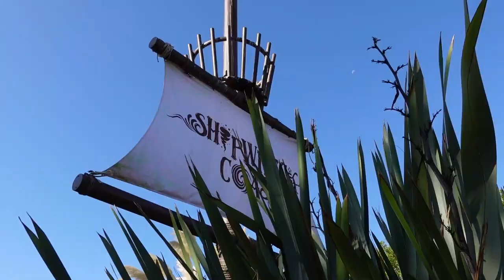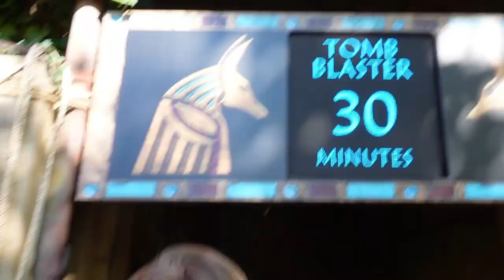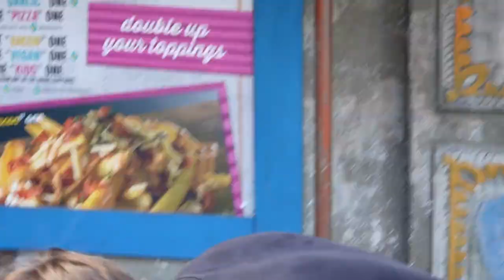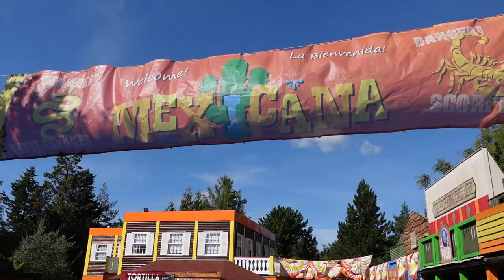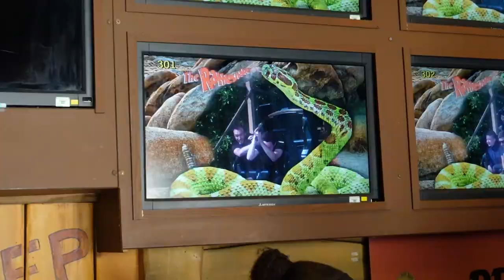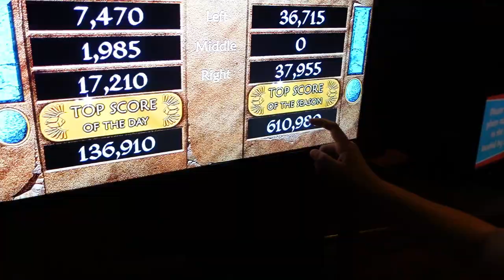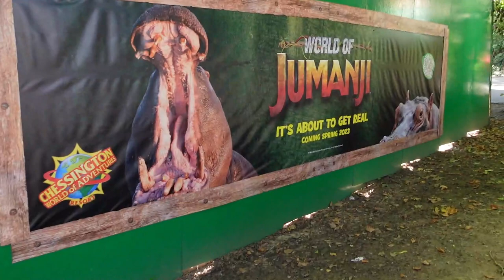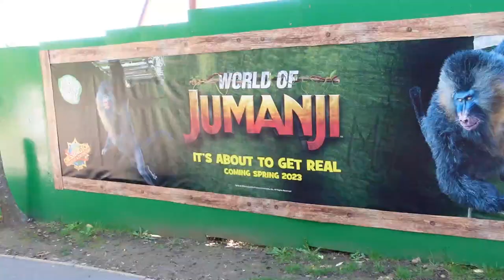JUMANJI COASTER UPDATES! Chessington Vlog 2022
Join me in this vlog as I head to Chessington World of Adventures to check out rides such as Dragon's Fury, Vampire, Croc Drop and updates from the construction of the new for 2023 roller coaster themed to The World of Jumanji.

Join me as I continue to follow the construction of project amazon and this new UK wing coaster opening 2023.

Filmed: 18.09.22
Camera: Sony ZV1

Jumanji coaster updateschessington new coasterchessington new rollercoasterchessington vlogchessington reviewvampire chessingtondragons fury chessingtoncroc drop chessingtonchessington jumanjichessington wing coasterchessington vlog 2022chessington world of adventures vlogchessington world of adventures 2022 vlogchessington 2023 coasterjumanji Chessington